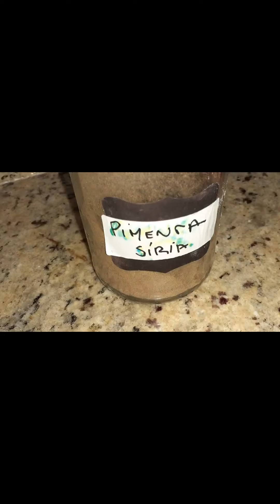Esfiha árabe, passo a passo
1 kg de trigo
2 copos de água
1 colher de sopa de fermento biológico seco
500 gramas de carne bovina moída
5 tomates grandes picados
4 cebolas grandes picadas
3 cabeças de alho, descascado e picados em fatias
1 colher de sal para massa e outra para o  recheio a gosto
1 colher de pimenta síria

Tempo de preparo total de 3 horas

Rendimento 29 Esfiha grandes

Assar forno elétrico pré aquecido a 180 graus por 30 minutos ou menos